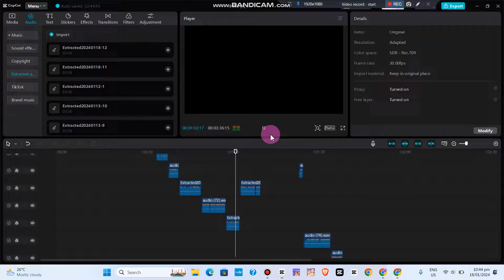[What is My ME:I 1st Episode] Vocal/Rap Training CHOPPY CHOPPY Lesson